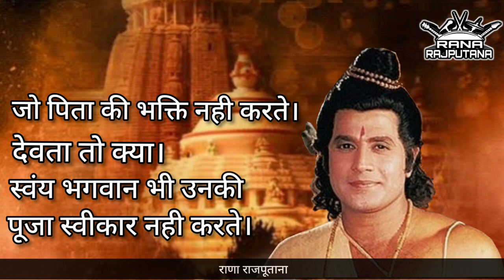Respect Father -RANA RAJPUTANA STATUS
रावणा राजपूत,
RAJPUTO KA SABSE BADA YOUTUBE CHANNEL RANA RAJPUTANA
rajput status
rajput quotes
राजपूत वीडियो
राजपूत फोटो
Rajput
जय राजपूताना
राजपुताना शायरी
राजपूत वीडियो सॉन्ग
Rajput Song
rajputana
rajputana status
rajput warriors
rajput history
rajput gotar
rajput status
क्षत्रिय धर्म
क्षत्रिय धर्म युगे युगे
क्षत्रिय इतिहास
राजपूत इतिहास
सूर्यवंशी राजपूत
kshatriya videos
kshatriya movie

राजपूताना सोंग्स
rajput history
Rajput songs in mp3
Rajput Caste
rajput videos
rajputana Culture songs
rajput unity
Rajput production
Rajputana production, Richi Banna, Chhotu Singh Rawna ,
ankit rana
pundir rajput
Pundir
suryavanshi rajput
kshatriya
राणा राजपूताना
राजपूत सोंग्स
महाराणा
MahaRana Pratap
Prithavi Raj Chauhan
shivaji Maratha
mihir bhoj
hindu
rajsthani songs
haryanvi songs
mata padmini
Mustache Singh
Mustache Rajput
RANA Ji ,

Jai Rajputana
Jai Hind